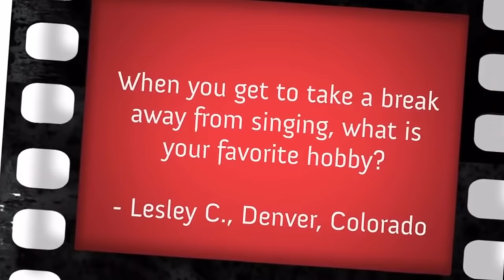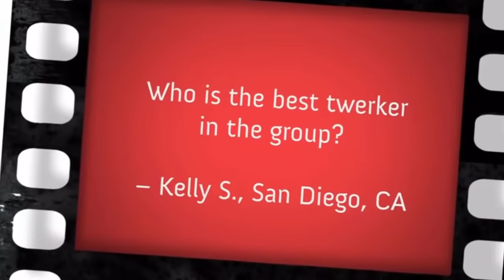niall horan playing a very interesting role in one direction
(more like louis tomlinson praising niall for 8 minutes straight)
hello beautiful people!! here goes the vid you all voted for
i love niall with my whole heart
он мой сын